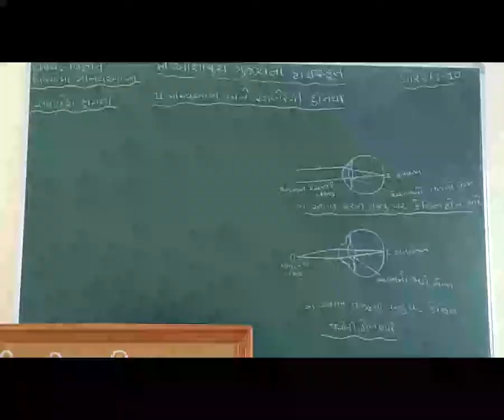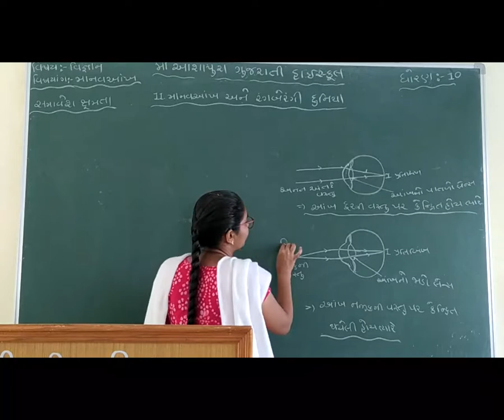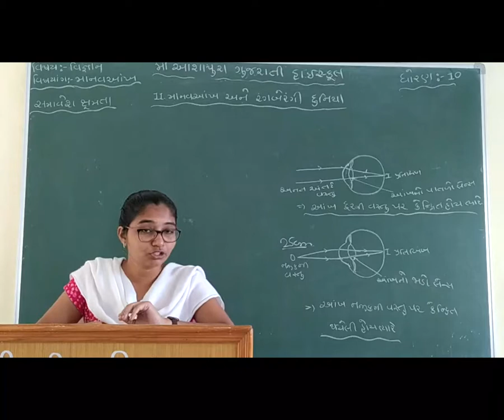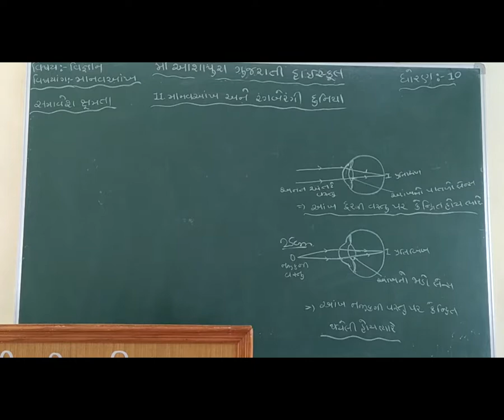STD 10 GM SUB SCIENCE CH 11 MAANAVAAKH ANE RANGBERANGI DUNIYA P 2 BY HENCY BHOIYA